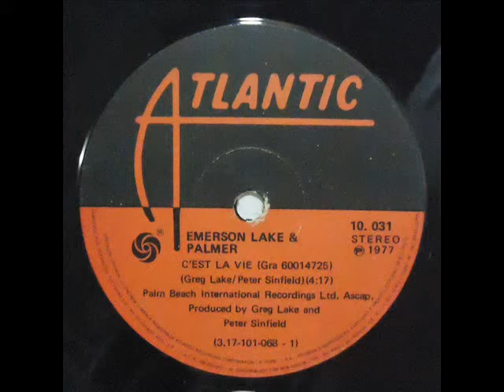EMERSON, LAKE & PALMER - C'EST LA VIE - 1977 HQ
Emerson, Lake & Palmer (ou ELP) foi uma banda de rock progressivo britânica formada nos anos 70 por Keith Emerson (teclados), Greg Lake (guitarras, baixo e vocais) e Carl Palmer (bateria)[1][2]. Entrou para história da música por ser a primeira banda de rock a levar um sintetizador, na época um aparelho gigantesco, monofônico e analógico, para um show, em 1970. Entre os seus sucessos, destacam-se From the Beginning, Lucky Man[1] e C'est la vie.
A banda foi formada em 1970. Seu nome quase foi Hendrix, Emerson, Lake, and Palmer (ou HELP). O ano anterior, Keith Emerson estava tocando com The Nice, e Greg Lake estava tocando com o King Crimson. Após tocarem nos mesmos concertos algumas vezes, os dois tentaram trabalhar em conjunto, mas perceberam que seus estilos não eram compatíveis, mas sim complementares. Eles desejavam se tornar uma banda composta por teclados, baixo e bateria, molde que Emerson já vinha desenvolvendo com os Nice, e então saíram a procura de um baterista até encontrarem Carl Palmer (ex-Atomic Rooster).[2]

Os primeiros quatro anos foram muito férteis em criatividade. Lake produziu os primeiros seis álbuns da banda, começando pelo álbum epónimo em 1970, que continha o hit Lucky Man. Tarkus (de 1971), foi o primeiro álbum conceptual de sucesso da banda, descrito como uma história de evolução reversa. A gravação ao vivo de 1971 da interpretação da obra de Modest Mussorgsky Pictures at an Exhibition [en] foi um sucesso, o que contribuiu para a popularidade da banda. O álbum de 1972 Trilogy continha o single mais vendido da banda, From the Beginning.

No final de 1973, o álbum Brain Salad Surgery foi lançado, se tornando o álbum de estúdio mais famoso da banda. As letras foram parcialmente escritas por Peter Sinfield, que foi o criador do conceito King Crimson e único letrista em seus primeiros quatro álbuns. As subsequentes turnês mundiais foram documentadas em uma gravação ao vivo tripla, intitulada Welcome Back my Friends to the Show that Never Ends [en], um trecho contido na música mais famosa do álbum, Karn Evil 9 [en].

Sua maior apresentação foi o modesto show Isle of Wight Festival, em agosto de 1970, um dos últimos grandes festivais da era Woodstock. No final da apresentação, Emerson e Lake atiram de dois canhões posicionados nas laterais do palco. Em abril de 1974, o ELP era a atração principal do California Jam Festival, sobrepondo banda como Deep Purple. O evento foi televisionado em todo os Estados Unidos, e é considerado como o auge da carreira da banda.

O som do ELP era dominado pelo órgão Hammond, pelo sintetizador Moog e pelo piano[1] de Emerson. As composições da banda eram muito influenciadas pela música erudita[1] do período clássico, com adições de jazz e hard rock. Pode-se dizer que, pelas citações clássicas, a banda se encaixa também no subgênero do rock progressivo clássico.

Em apresentações a banda exibia uma mistura de virtuosidade musical e desempenhos teatrais. Seus shows extravagantes e muitas vezes agressivos receberam muita crítica, apesar de espetáculos do rock posteriores terem extrapolado muito mais nesses quesitos. O teatro se limitava a carpetes persas, um piano girando e um órgão Hammond sendo molestado no palco (era sempre o mesmo órgão, modelo L100, sendo sempre reparado durante a noite para o próximo show). Outro fator incomum era que Emerson levava um sintetizador Moog completo (um enorme e complexo instrumento nas melhores condições) para as apresentações, o que adicionava grande complexidade para a realização das turnês.

O ELP parou por três anos para reinventar sua música, mas perdeu contato com a cena musical em transição. Fizeram turnês pelos Estados Unidos e Canadá em 1977 e 1978, com os álbuns Works Volume 1 [en], Works Volume 2 [en] e Love Beach, onde ocorreram certas críticas negativas da impressa e mesmo dos fãs mais incondicionais. No próximo período lançaram também inúmeras coletâneas e registros ao vivo: Welcome Back, My Friends, to the Show That Never Ends (1974); In Concert [en] (1979); Best of Emerson, Lake & Palmer [en] (1980) para manter o contato direto com seu público. Mas com a expansão dos movimentos disco, punk e new wave, a banda não conseguiu mais se manter como inovadores da música. Eles terminaram a banda por conflitos pessoais.